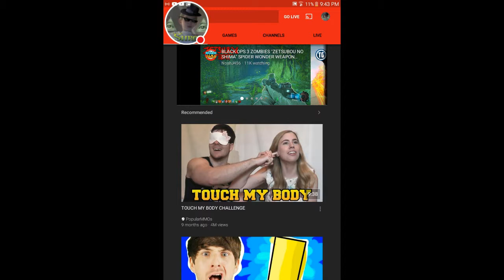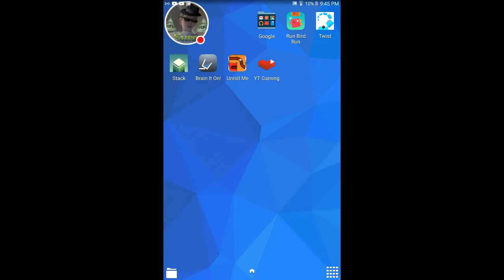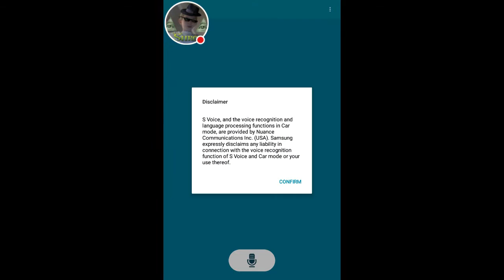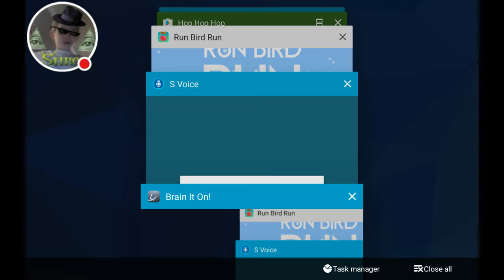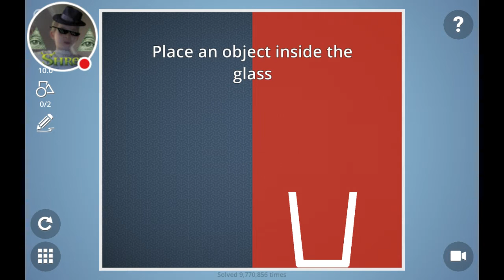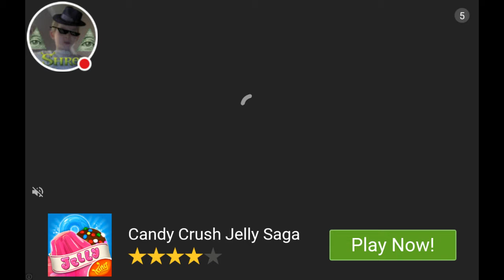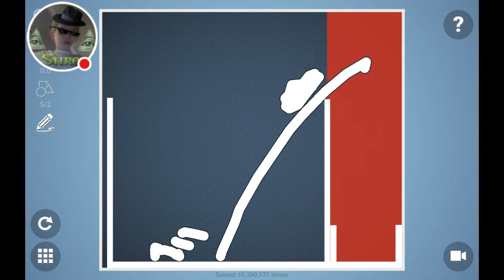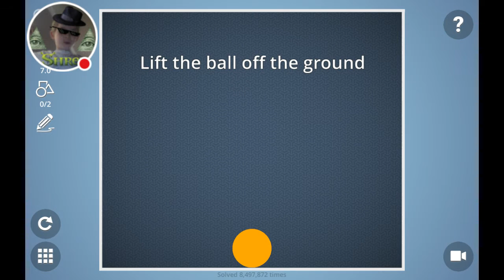Fun 'easy' games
I play hard games